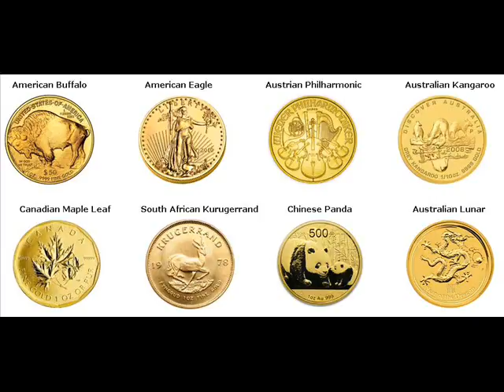Gold Coins For Sale Calamba Philippines